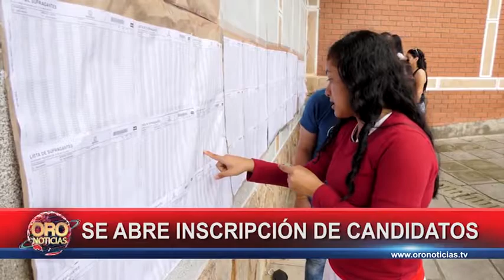Abren inscripciones de candidatos en Santander | Oro Noticias